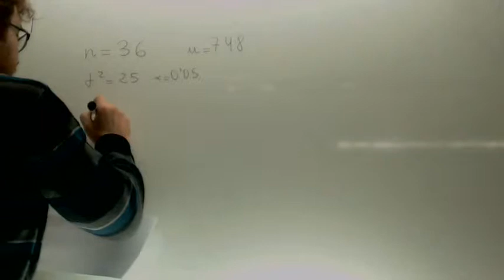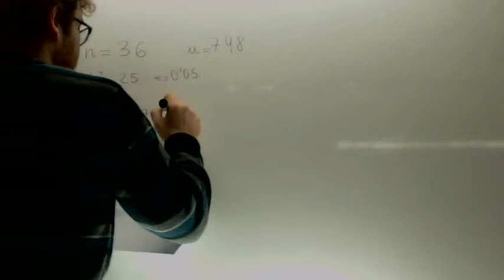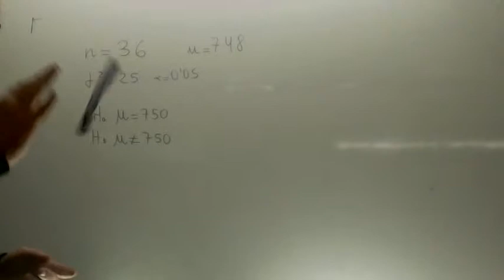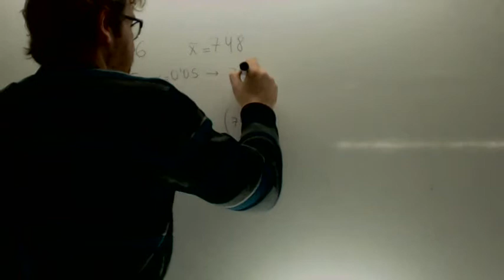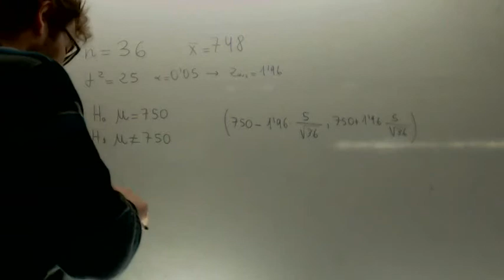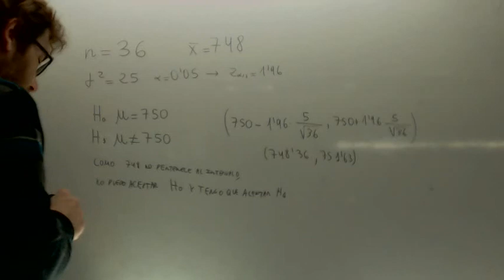Contraste de hipotesis unilateral para la media Matematicas 2º Bachillerato Academia Usero Estepona